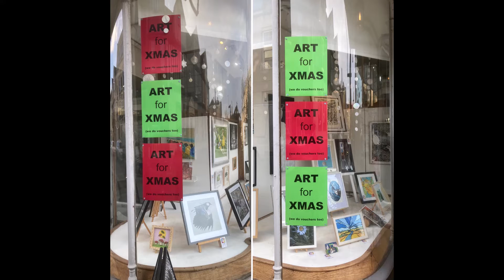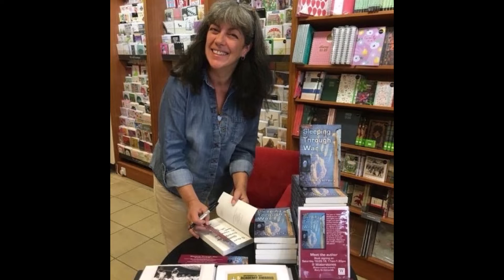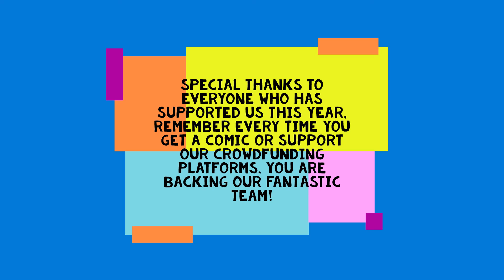Reynard City Gift Guide 2022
Each year we present a range of gift ideas to help you, including artists, creative talent, independent shops and quirky, interesting ideas to mix things up! Want some more ideas? We've added some more in the blog